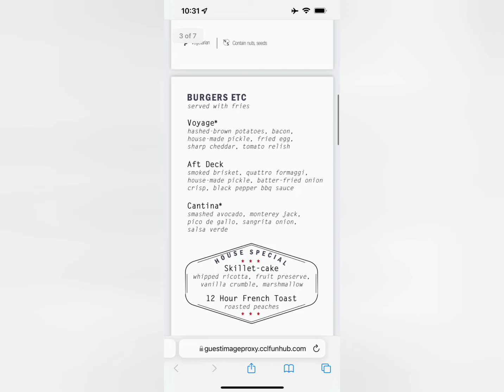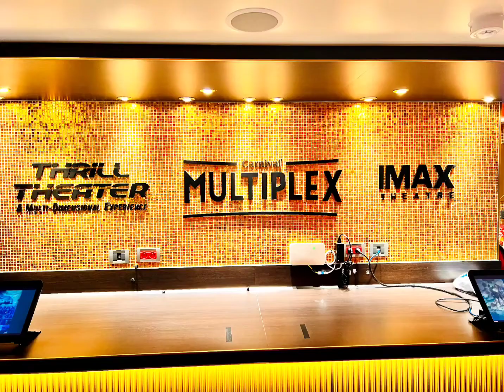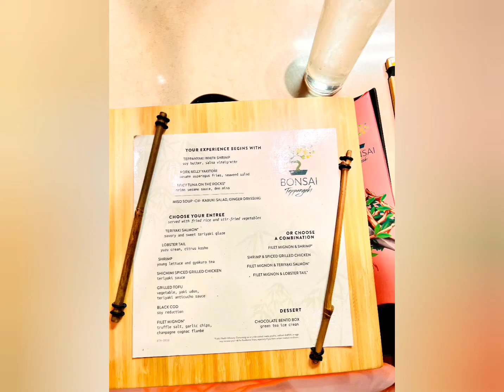Carnival Horizon Day 3 Jan. 24th, 2022 Sea Day, Imax, Bonsai Teppanyaki, Mega Deck Party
Enjoying our fun day at sea with sea day brunch, spiderman in Imax, dinner at Bonsai Teppanyaki, and the Mega Deck Party!